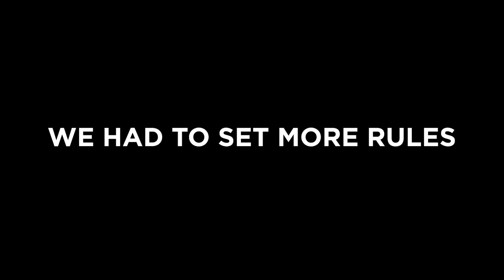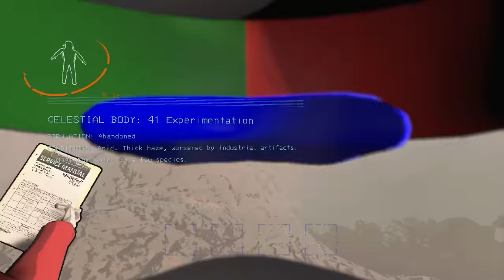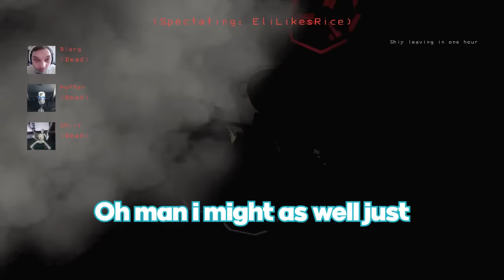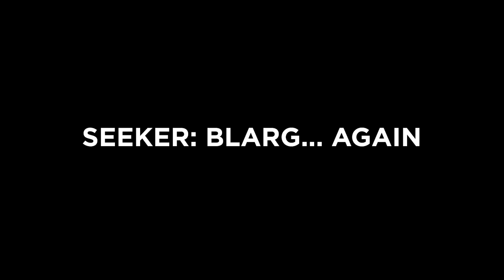Lethal Company But it's ACTUALLY a Horror Game